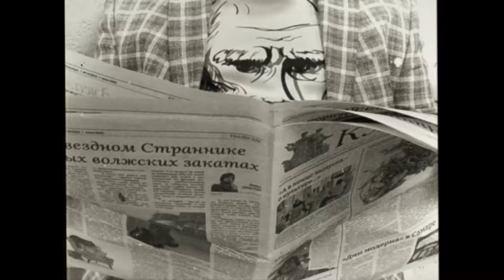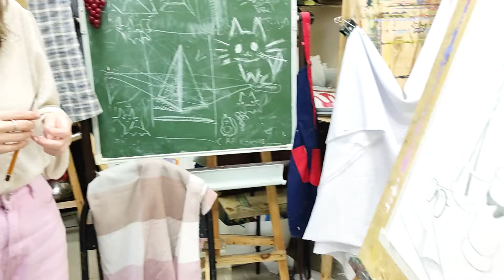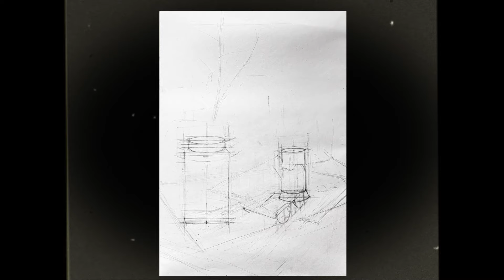ОЧЕНЬ КРАСИВЫЙ Старинный Натюрморт! Рисуем ВМЕСТЕ С ПЕДАГОГОМ. Третий урок.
С чего начать рисовать? Это очень частый вопрос! Как начать рисунок? Как правильно расположить предметы? Как ровно их построить? Во всех этих вопросах поможем разобраться с помощью уже известного Вам педагога Олега Леонидовича Зака. Рисуйте с нами и у Вас все получится! Рисунок карандашом в группе учеников с самого начала. Третье занятие.